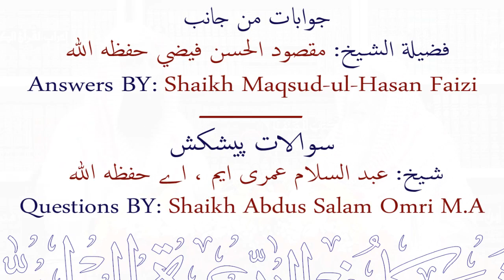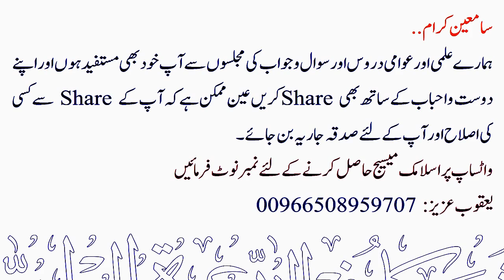Sawal Aur Jawab SSMS - Series 487 | Sheikh Maqsood Ul Hasan Faizi Hafidhahullah se